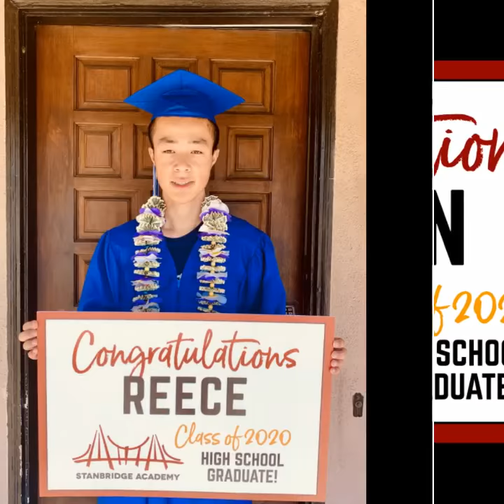Congratulations StanbridgeStars Seniors—Class of 2020!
CONGRATULATIONS to our newest alumni—the CLASS OF 2020! Yes, it's official—we have reached the end of a unique and unprecedented school year. Much like our traditional graduation, the pre-recorded livestream Class of 2020 graduation featured remarks from key administrators, an address from this year's Senior Class Speaker (Aaron) , faculty introductions of each graduate, and a personal speech from each senior. We thank all of our teachers, faculty, staff, and parents for coming together this past week to honor each and every student at Stanbridge. Be well this summer and go enjoy some outside time!
Stanbridge Academy is an independent K-12 school for students with mild to moderate learning differences and social communication disorders in San Mateo, CA.To learn more about Stanbridge Academy, visit our